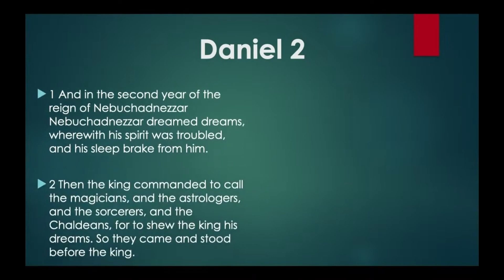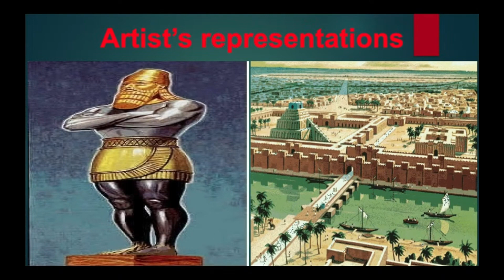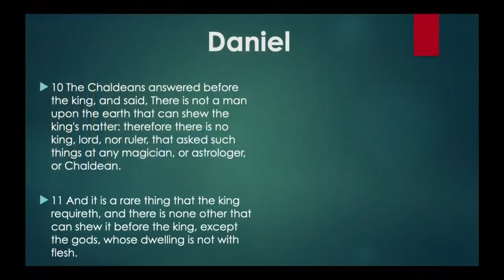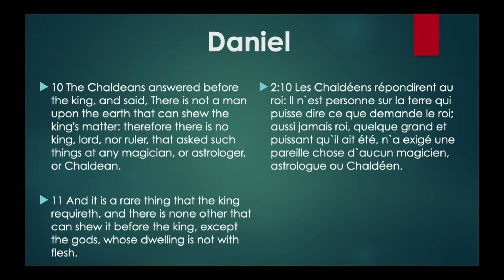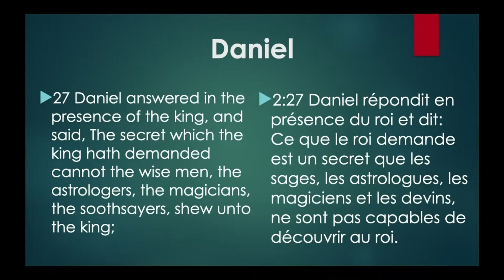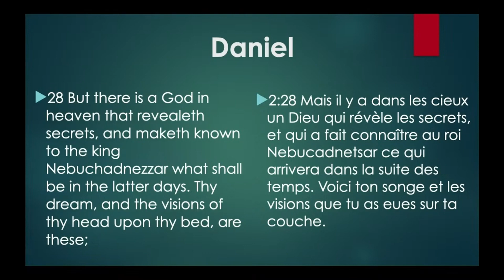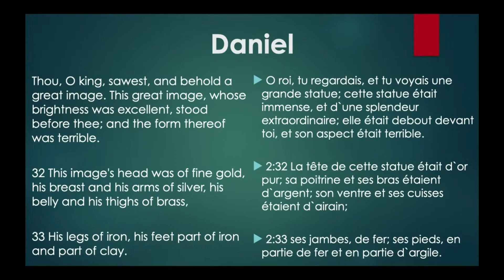Stand Up Straight | Ancien Marc Toussaint | Mont des Oliviers SDA Church